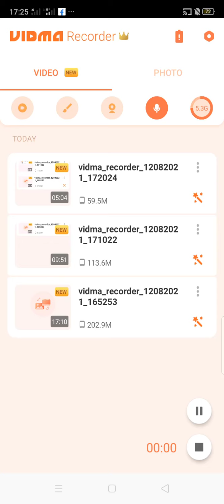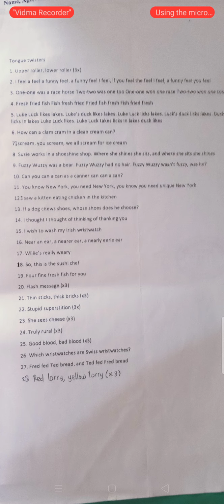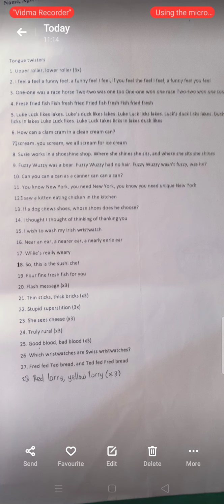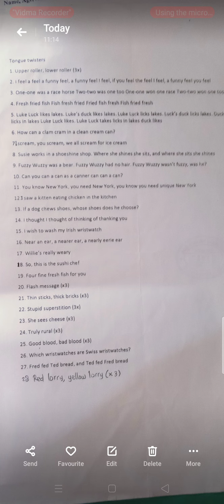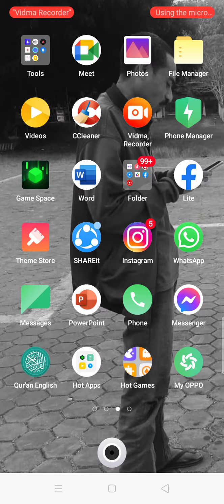The SEL English learning situation part 6 (In Neonmat or Tublopo on Thursday August 12th, 2021)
The ninth-time English learning for brother Victor Tauho who lives in Neonmat or Tuplopo on Thursday August 12th, 2021 at 5-6:30 p.m which is managed by brother Jekson Koko Talan. Noted that is attended by brother Dion, brother Victor's little brother. We learn tongue twisters and the adverb of time for 5 Tenses: 1. Simple Present, 2. Simple Present Continuous, 3. Simple Future, 4. Simple Past, 5. Simple Present Perfect